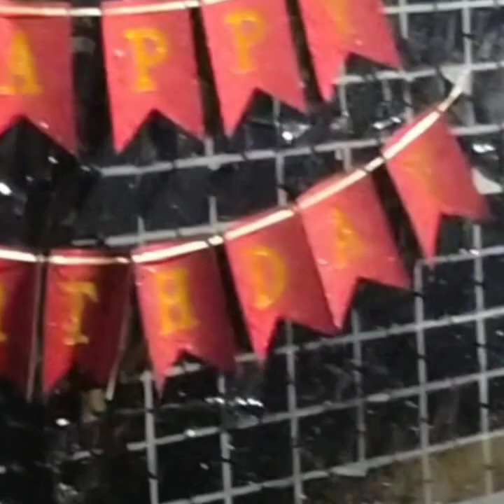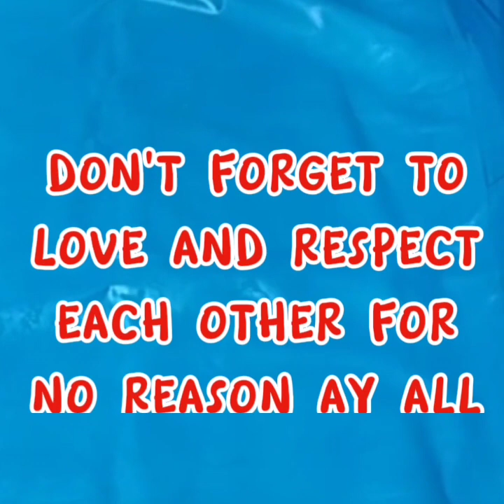SUMMER LOVE WITH FAMILY